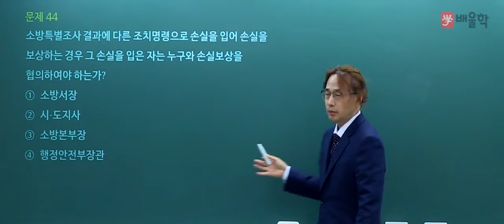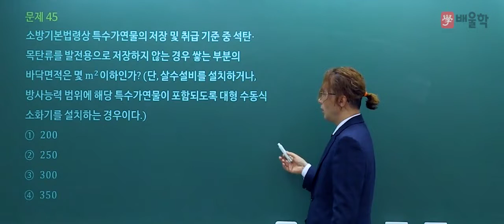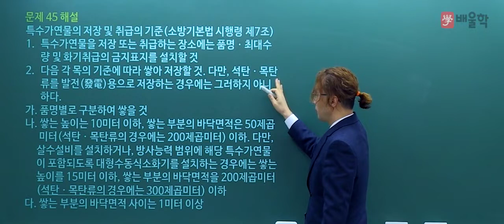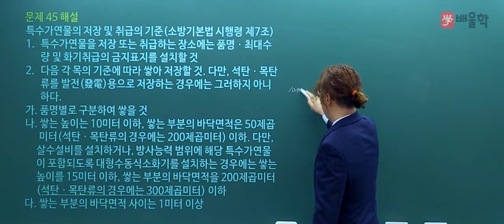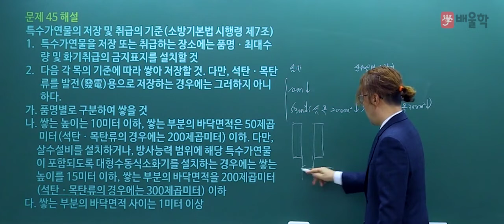[소방설비기사] 2019년 1회 필기 기출 풀이 3과목 소방관계법규2 - 김상현 기술사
소방기술사/소방시설관리사/전기안전기술사 김상현 기술사의
2019년 1회 소방설비기사 필기 3과목. 소방관계법규 기출문제 해설 강의!

17년 강의노하우 소방전문가의 정확하고 명쾌한 해설을 통해

소방설비기사, 소방설비기사전기, 소방설비기사기계, 소방설비기사필기, 소방설비기사응시자격, 소방설비기사실기, 소방설비기사일정, 소방설비기사시험일정, 소방설비기사전기필기, 소방설비기사전기실기, 소방설비전기기사, 소방설비기사기계실기, 소방설비기사취업, 소방설비기사기출문제, 소방설비기사(전기분야), 소방설비기사인강, 소방설비기사기계필기, 소방설비기계기사, 소방설비산업기사필기, 소방설비기사합격률, 소방설비기사시험, 소방설비기사난이도, 소방설비산업기사시험일정, 소방설비기사(기계분야), 소방설비기사기출, 소방설비기사학원, 소방설비기사전기분야, 소방설비기사과목, 소방설비기사전기기출문제, 소방설비기사전기시험일정, 소방설비기사연봉, 소방설비기사접수, 소방설비기사과년도, 소방설비기사기계인강, 소방설비기사필기기출문제, 소방설비기사전기기계, 소방설비기사기계분야, 소방설비기사자격증, 소방설비기사기계기출문제, 소방설비기사원서접수, 소방설비산업기사취업, 소방설비기사과년도기출문제, 소방설비산업기사전기필기, 소방설비산업기사과년도, 소방설비산업기사난이도, 소방설비기사전기필기기출문제, 소방설비기사전기필기기출, 소방설비기사전기과년도, 소방설비기사교재, 소방설비기사인강추천, 소방설비기사기계전기, 소방설비기계기사실기, 소방설비기사전기인강, 소방설비기사책, 소방설비기사필기과목, 소방설비기사문제, 소방설비기사독학, 소방설비기사전기과목, 소방설비기사필기기출, 소방설비기사전망, 소방설비기사실기인강, 소방설비기사인터넷강의, 소방설비기사시험과목, 소방설비기사유체역학, 소방설비기사기계기출, 소방설비전기기사실기, 소방설비기사요약, 소방설비기사필기문제, 소방기계설비기사, 소방설비전기기사산업기사, 소방설비기사기계인강추천, 소방설비기사전기실기동영상, 소방설비기사전기실기문제, 전기소방설비기사, 소방설비기사필기과년도, 소방설비기사전기실기과년도, 소방설비기사기계과년도, 소방설비기사기계과목, 소방설비기사복원, 소방설비기사전기기사, 소방설비기사전기필기과년도, 소방설비기사동영상강의, 소방설비기사강의, 소방설비기사동영상, 소방설비기사필기교재, 소방설비기계기사필기